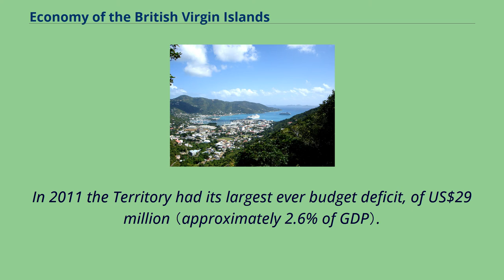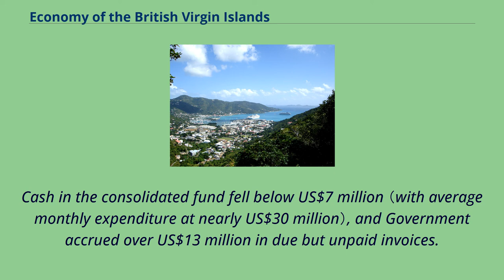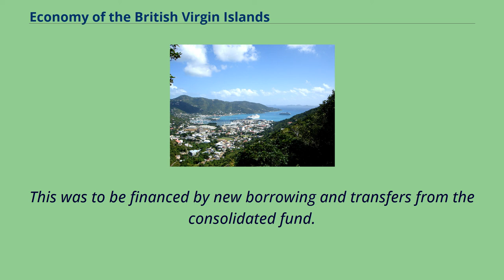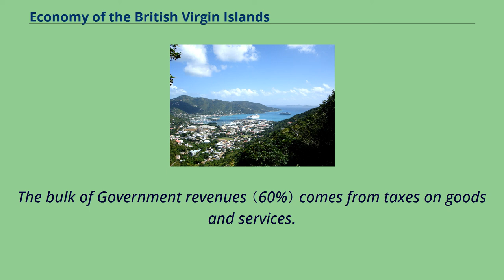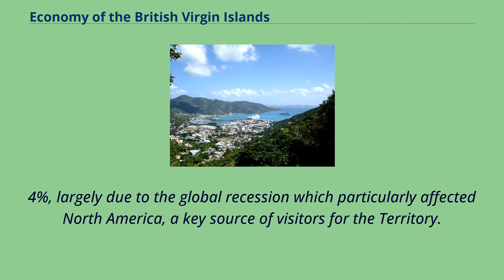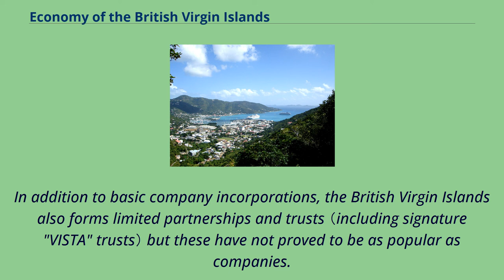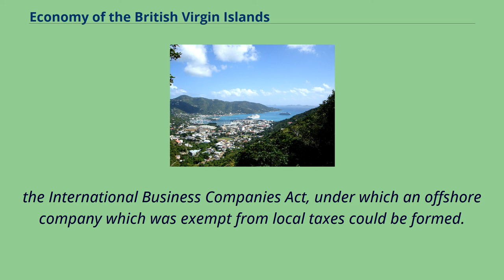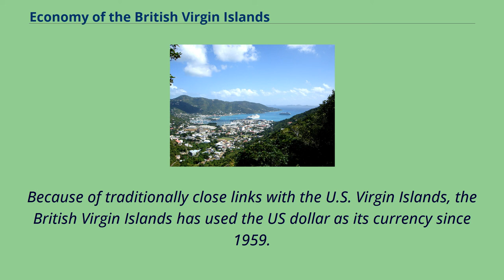Economy of the British Virgin Islands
The economy of the British Virgin Islands is one of the most prosperous in the Caribbean.
Although tiny in absolute terms, because of the very small population of the British Virgin Islands, in 2010 the Territory had the 19th highest GDP per capita in the world according to the CIA World factbook.
In global terms the size of the Territory's GDP measured in terms of purchasing power is ranked as 215th out of a total of 229 countries.
The economy of the Territory is based upon the "twin pillars" of financial services, which generates approximately 60% of government revenues, and tourism, which generates nearly all of the rest.
Historically the British Virgin Islands has normally produced a Government budget surplus, but during the financial crisis of 2007–2008 the Territory began to run at a deficit, which continued after the global recession receded.
In 2011 the Territory had its largest ever budget deficit, of US$29 million （approximately 2.6% of GDP）.
By 2012 public debt had quadrupled from pre-crisis levels to approximately US$113 million （approximately 10.3% of GDP）.
Nearly 84% of that public debt was attributable to a new public hospital built in Road Town between 2003 and 2014.
The Economist argued that deteriorating economic conditions in the British Virgin Islands were caused "not [by] sagging revenues but public-sector profligacy".
By 2014 public debt had been reduced to US$106 million and the annual deficit reduced to US$25 million （including budgeted capital expenditure）.
By 2016, the Government had returned to a primary budget surplus, but public debt had increased to approximately US$141 million and debt service accounted for over US$12 million of the primary surplus.
However, because of an ongoing aggressive capital investment programme, and budget overruns on key public projects, the Government ran dangerou...